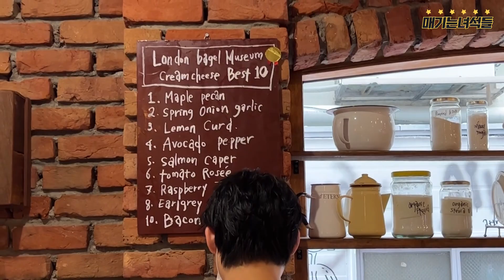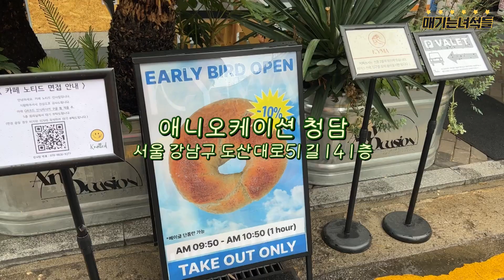🥯런던 베이글 뮤지엄 도산점으로 가야 하는 이유 │ 지금도 오픈런 해야 할까? │ 애니오케이션과 베이글 비교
매기는 녀석들 진영입니다٩(˘◊˘)۶

여러부운~~~ 혹시 런던 베이글 뮤지엄 2호점 생긴 거 알고 계시나요?!🥯
저도 조금 뒤늦게 알게 되었는데 알게 되자마자 다녀왔어요!😛
편집을 며칠 하고 나니.. 후기들을 보니까 웨이팅이 조금 더 늘었다고 하네요..?!
제가 갔을 때만 해도 평일 오픈런 하면 웨이팅 1도 없었는데 말이죠...ㅠ
그래도 안국점, 도산점 둘 다 가본 결과
개인적으로 도산점이 더 수월하게 매장 입장했고, 자리도 더 편했던 것 같아요!
(근데.. 도산점 생긴 거 나 빼고 이미 다 알고 있던 거 아니겠지...)

+애니오케이션도 방문하여 열심히 리뷰했으니 끝까지 시청 부탁드려요🥯

이번 영상도 도움이 많이 됐으면 좋겠어요..♥
저는 그럼 다음 영상으로 찾아오겠습니다!

*지극히 개인적인 입맛이니 참고만 부탁드려요😳*